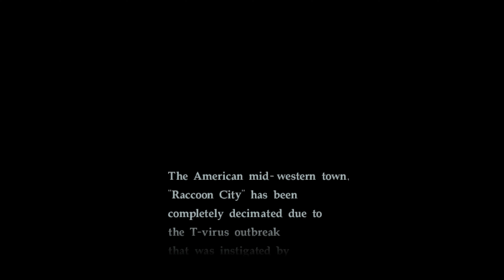Resident Evil – Code: Veronica (4K / 2160p) | Redream Emulator (Premium) on PC | Sega Dreamcast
Resident Evil - Code: Veronicagameplay on a Windows 11 PC via the Redream Sega Dreamcast emulator version 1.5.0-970 (I paid $6 for the premium version, which enables high resolution textures and extra save slots).

NEW PC! HERE ARE THE SPECS: AMD Ryzen 7 5700G CPU, NVIDIA RTX 3060 GPU, 16GB DDR4 RAM